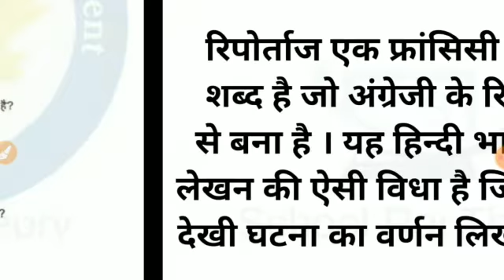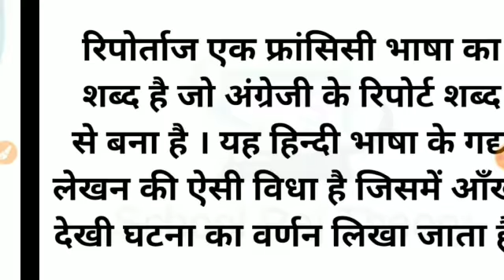Class 8 हिंदी/ Hindi जहां पहिया है homework/Grahkarya 3/2/2022 | Smile 3.0 class 8 hindi Homework